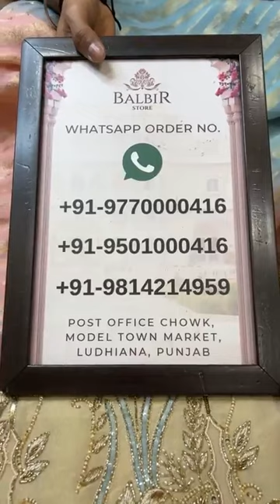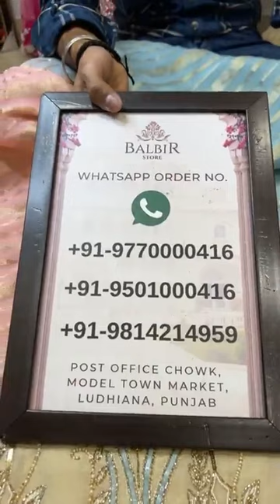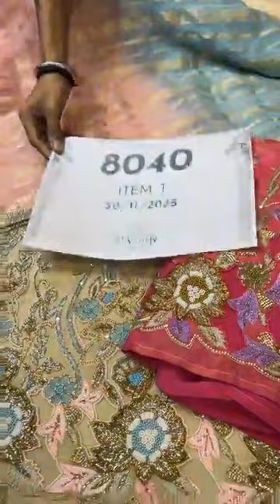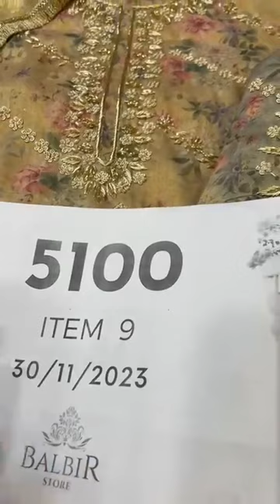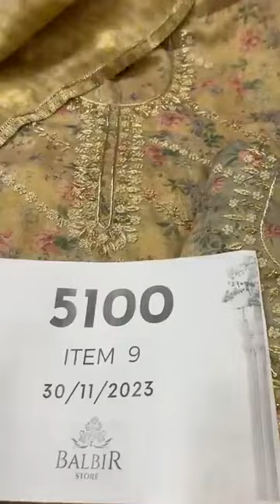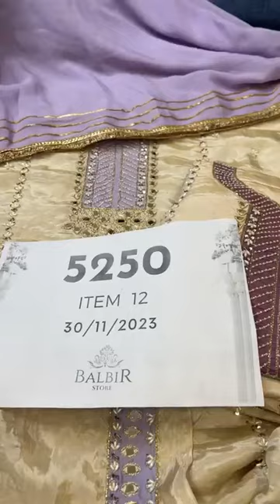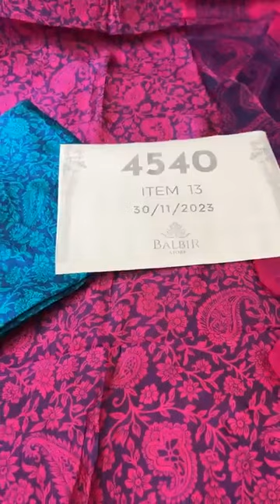Balbir Store Latest Collection LIVE! New Unstitched Suits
Whatsapp Order Number:
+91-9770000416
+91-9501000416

Shipping Worldwide

BALBIR STORE went live with this video on their Facebook Page on  30 -NOVEMBER , 2023.

 / balbirstore

 / balbirstore

WhatsApp Order Number:
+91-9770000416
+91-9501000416